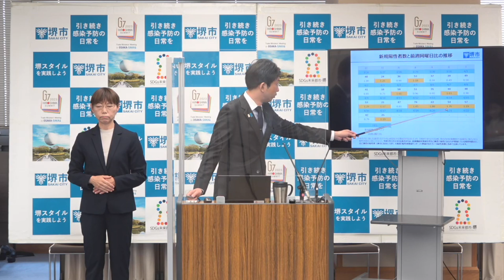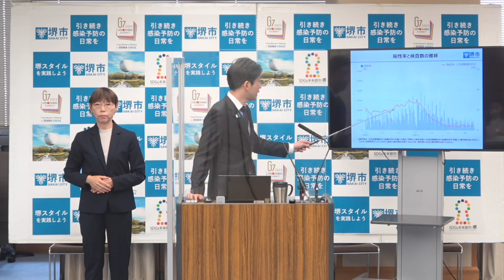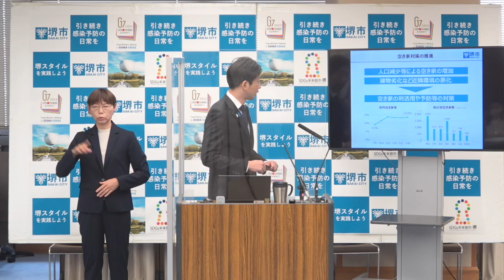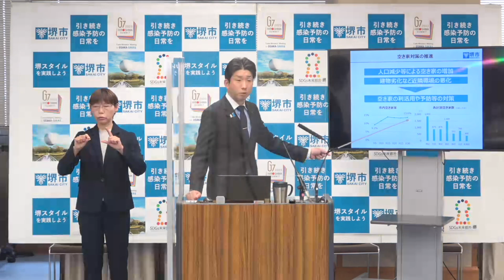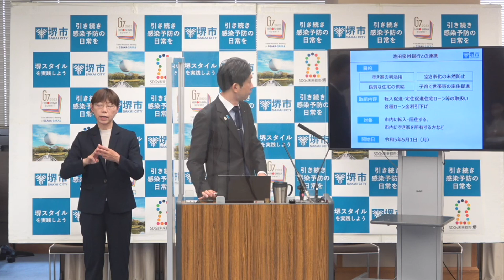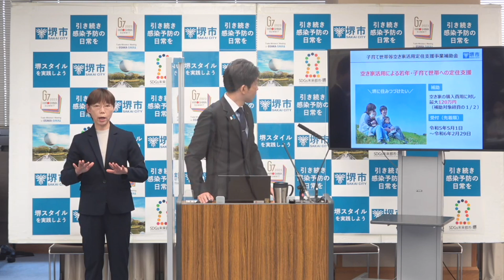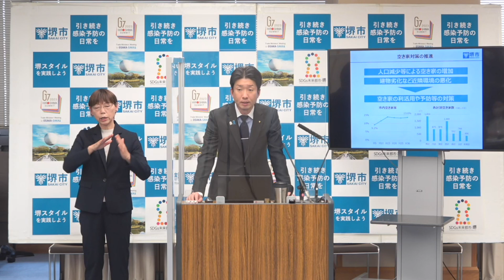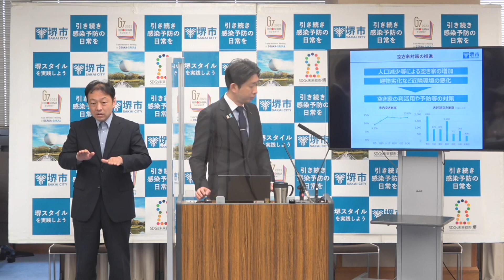令和5年4月18日 堺市長記者会見動画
【案件】
・新型コロナウイルス感染症
・空き家の利活用による定住支援策
会見モニター資料は以下のURLからご覧ください（PDFファイルが開きます）↓